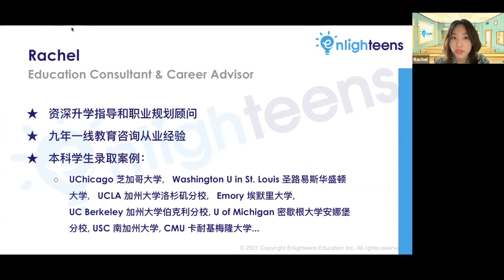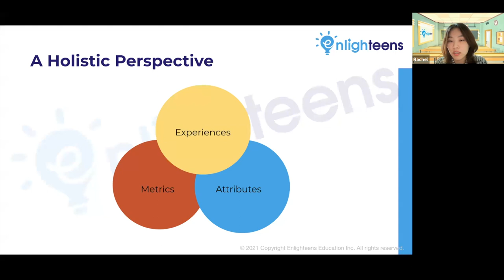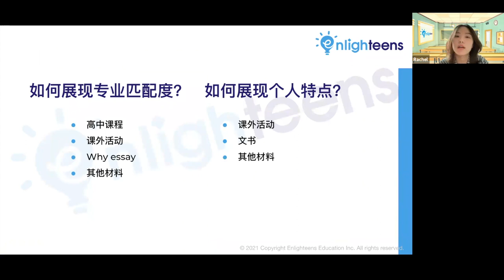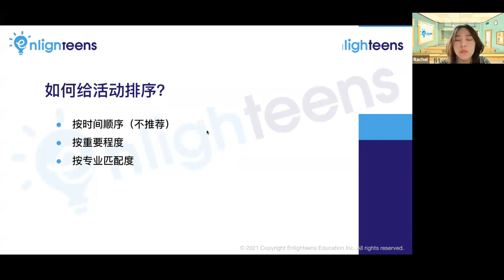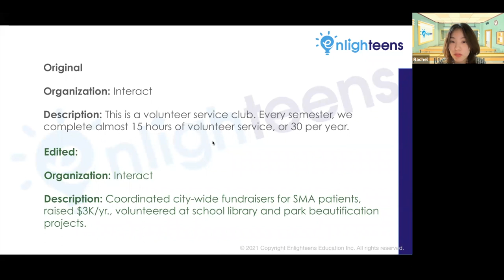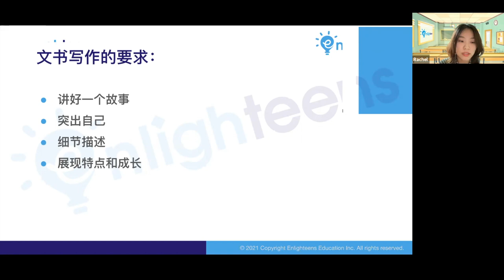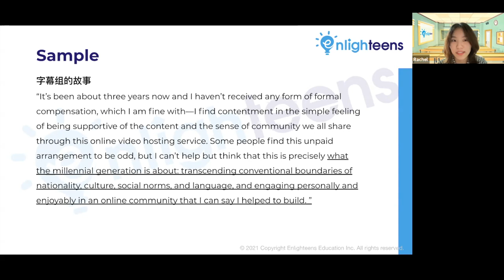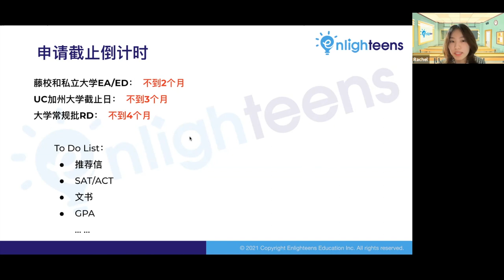美国大学申请｜2021年CommonApp申请系统详解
美国大学申请 美国大学 CommonApp 🤔 美国大学招生官如何评估申请人材料？👂 Common App申请中应该如何展现个人特点、专业匹配度？👀 Common App文书该怎么写？

Table of contents:
00:00 - 01:09  讲座简要
01:09 - 03:42  CommonApp申请系统
03:42 - 09:42  CommonApp中申请材料的整体设计思路
09:42 - 25:19  申请中应该如何展现个人特点、专业匹配度
25:19 - 43:44  CommonApp文书的写作指南

主讲人: Rachel
- 资深升学指导和职业规划顾问
- 九年一线教育咨询从业经验
- 本科学生录取案例:#6 UChicago芝加哥大学, #16 Washington U in St. Louis圣路易斯华盛顿大学, #20 UCLA加州大学洛杉矶分校, #21 Emory埃默里大学, #22 UC Berkeley加州大学伯克利分校, #24 U of Michigan密歇根大学安娜堡分校, #24 USC南加州大学, #26 CMU卡耐基梅隆大学...